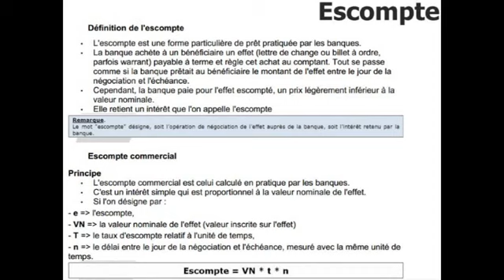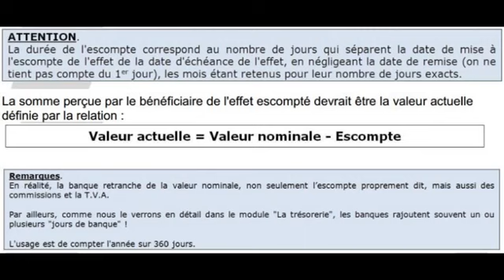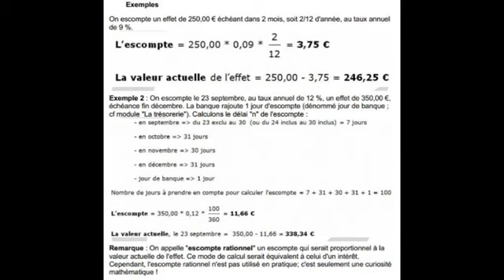Les intérêts simples : L'escompte (avec exemple)